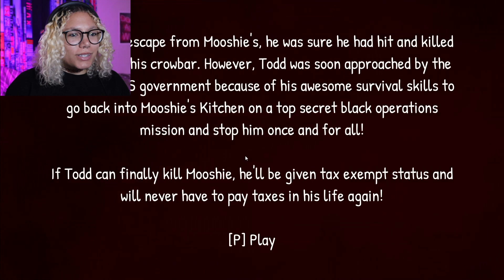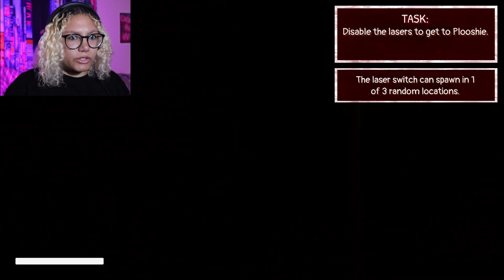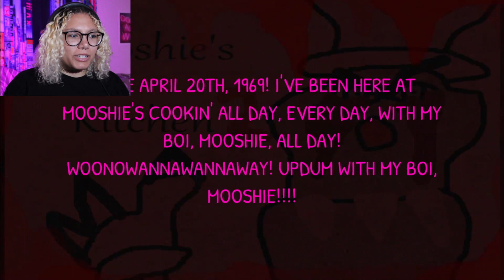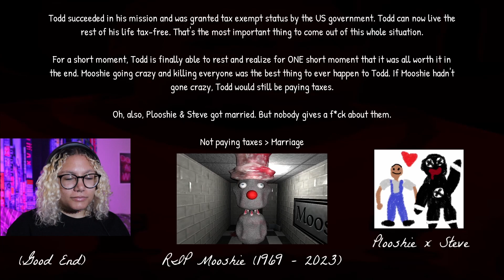EVEN *MORE* MASCOT HORROR | mooshie's kitchen 2 | let's play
i love mooshie, but mooshie doesn't love me...

+ beefing with “3 scary games” since ’22 + and i stand by that :|